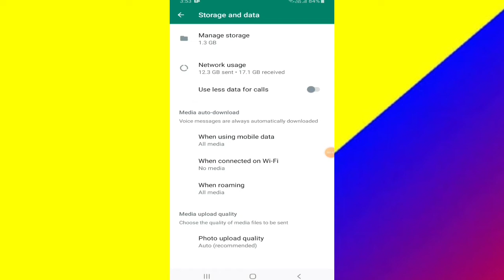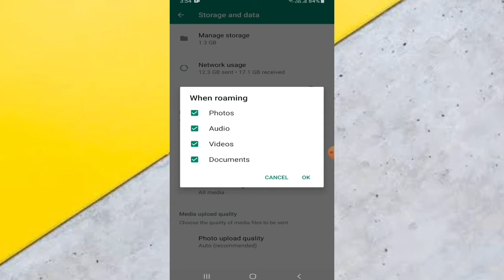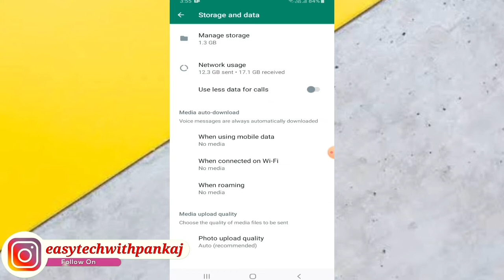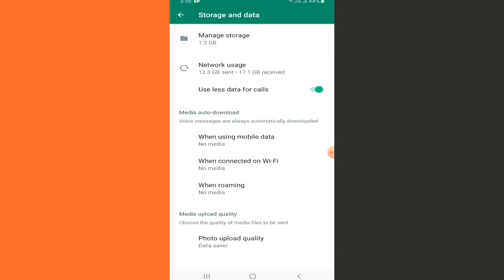How to Off Auto Aownloading in Whatsapp | Whatsapp auto downloading close kare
आज की वीडियो में हम बता रहे है की आप कैसे whatsapp में फोटो, वीडियो, ऑडियो और डॉक्यूमेंट को अपने आप डाउनलोड होने से कैसे रोक सकते हो और अपने मोबाइल डाटा और फ़ोन की मेमोरी को बचा सकते हो.

In today's video, we are telling how you can prevent photos, videos, audios and documents from being downloaded automatically in WhatsApp and you can save your mobile data and phone's memory.

whatsapp par photo video apne se download ho raha hai sahi kare
whatsapp ki downloading settings kaise kare